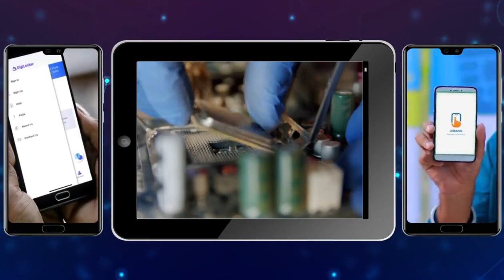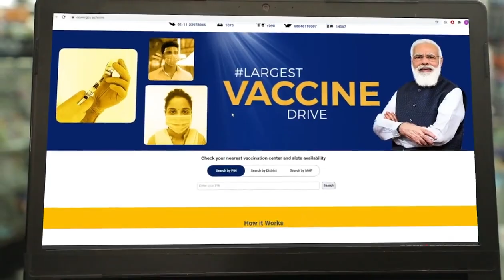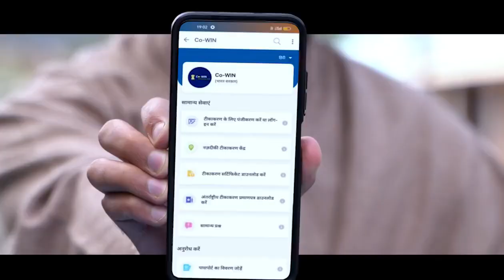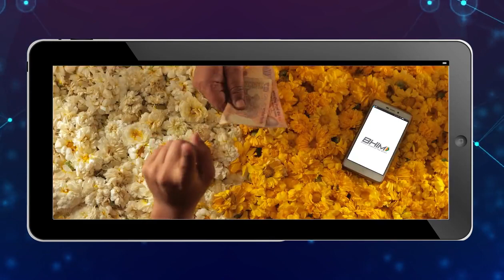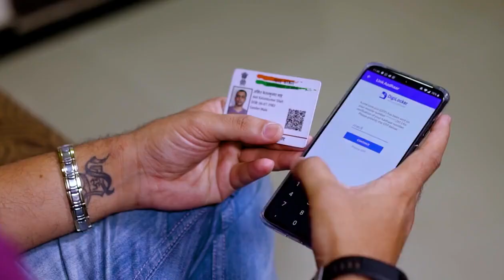DIGITAL INDIA MODI GOVT. PMO CHANNEL